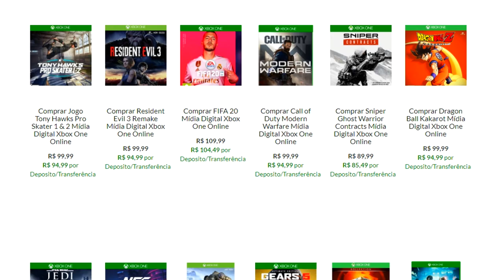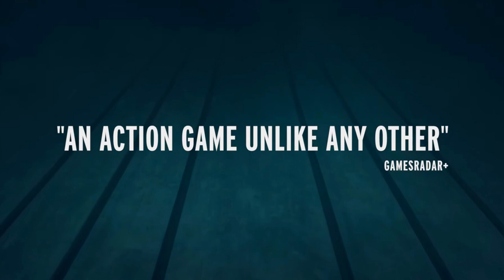JOGOS GRÁTIS PSN PLUS EM FEVEREIRO DE 2021 ! | PS4 & PS5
Bora que fevereiro a sony vai dropar mais presentes !